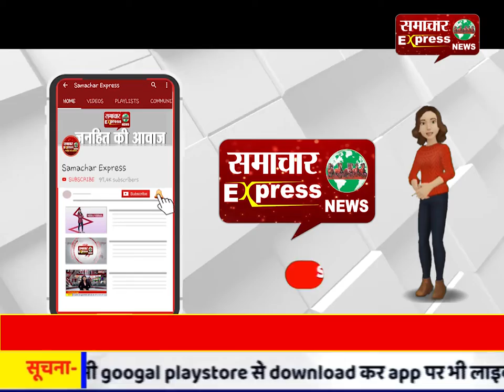अंतरराष्ट्रीय महिला दिवस के लेकर भव्य कार्यक्रम का किया गया अयोजन